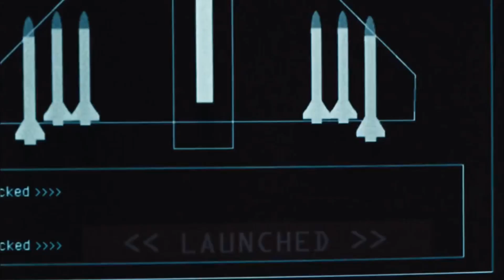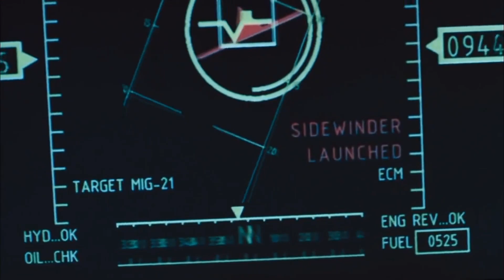Flight of Fury (2007) 2